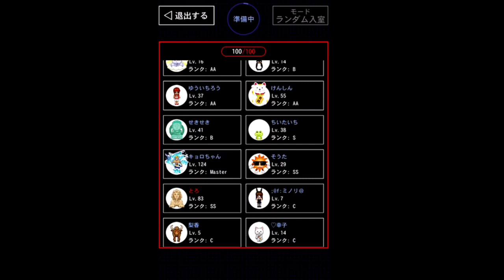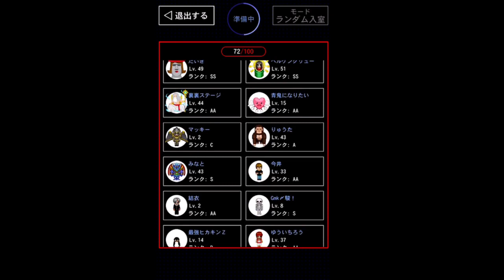【青鬼オンライン】青の搭21階！ツタンカーメン青鬼の恐ろしいステージ！！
ついに新階層に挑戦！！